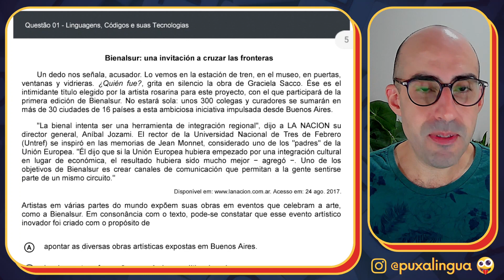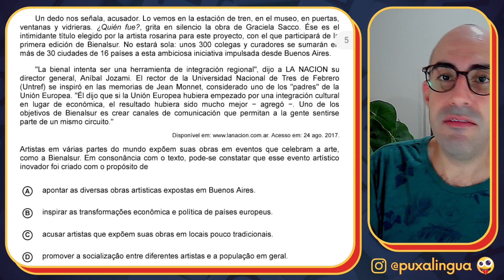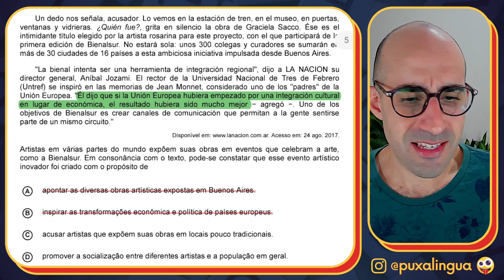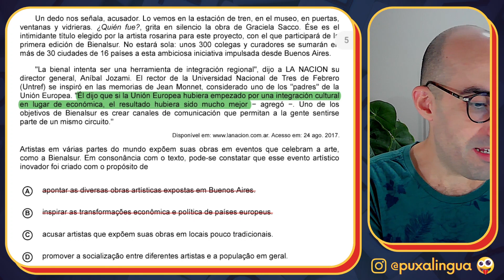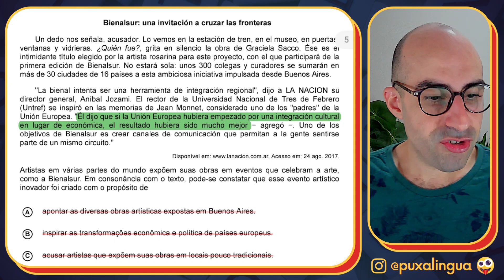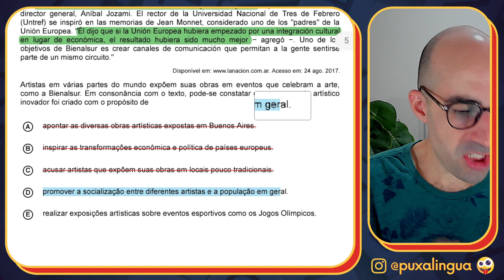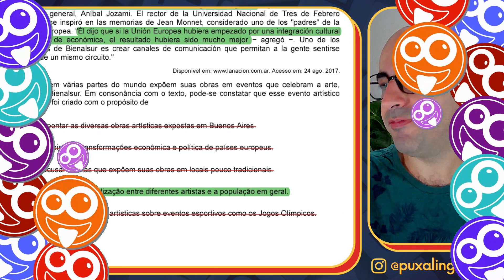[CORREÇÃO DO ENEM] Questão 1 (espanhol) - Enem 2020 digital - Prova azul ▷ Bienalsur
Análise, correção e interpretação da QUESTÃO 01 do ENEM 2020 DIGITAL, acompanhando pelo CADERNO AZUL que contém a língua estrangeira ESPANHOL.

EQUIVALENTES:
Questão 05 - Prova amarela (espanhol) - Enem 2020 digital
Questão 04 - Prova branca (espanhol) - Enem 2020 digital
Questão 03 - Prova rosa (espanhol) - Enem 2020 digital

TEXTO DA QUESTÃO:

Bienalsur: una invitación a cruzar las fronteras

Un dedo nos señala, acusador. Lo vemos en la estación de tren, en el museo, en puertas, ventanas y vidrieras. ¿Quién fue?, grita en silencio la obra de Graciela Sacco. Ése es el intimidante título elegido por la artista rosarina para este proyecto, con el que participará de la primera edición de Bienalsur. No estará sola: unos 300 colegas y curadores se sumarán en más de 30 ciudades de 16 países a esta ambiciosa iniciativa impulsada desde Buenos Aires.
"La bienal intenta ser una herramienta de integración regional", dijo a LA NACION su director general, Aníbal Jozami. El rector de la Universidad Nacional de Tres de Febrero (Untref) se inspiró en las memorias de Jean Monnet, considerado uno de los "padres" de la Unión Europea. "Él dijo que si la Unión Europea hubiera empezado por una integración cultural en lugar de económica, el resultado hubiera sido mucho mejor − agregó −. Uno de los objetivos de Bienalsur es crear canales de comunicación que permitan a la gente sentirse parte de un mismo circuito."

Acesso em: 24 ago. 2017.

Artistas em várias partes do mundo expõem suas obras em eventos que celebram a arte, como a Bienalsur. Em consonância com o texto, pode-se constatar que esse evento artístico inovador foi criado com o propósito de

[A apontar as diversas obras artísticas expostas em Buenos Aires.
[B] inspirar as transformações econômica e política de países europeus.
[C] acusar artistas que expõem suas obras em locais pouco tradicionais.
[D] promover a socialização entre diferentes artistas e a população em geral.
[E] realizar exposições artísticas sobre eventos esportivos como os Jogos Olímpicos.